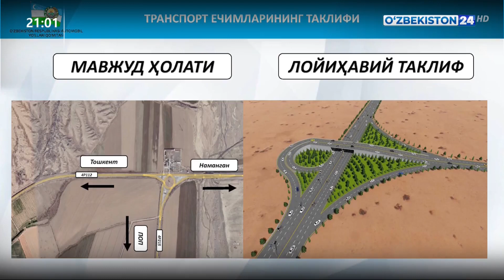Таълим ва маданият масканлари лойиҳалари кўриб чиқилди